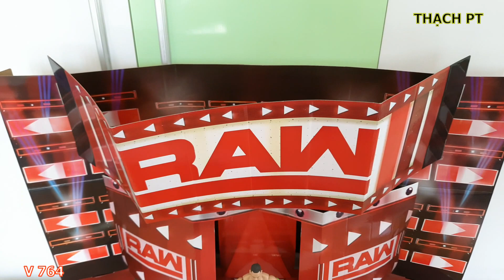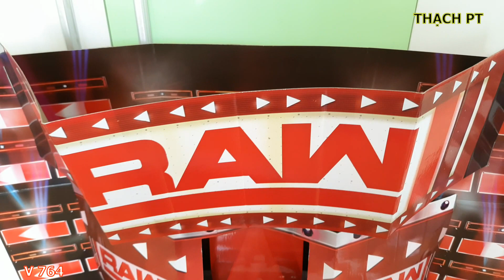THẠCH PT - REVIEW MÔ HÌNH WWE JOHN CENA - ELITE 34 ACTION FIGURE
Hôm nay, Mình xin Giới thiệu đến Các Bạn Mô Hình WWE JOHN CENA - ELITE 34 ACTION FIGURE. Mô Hình rất đẹp.